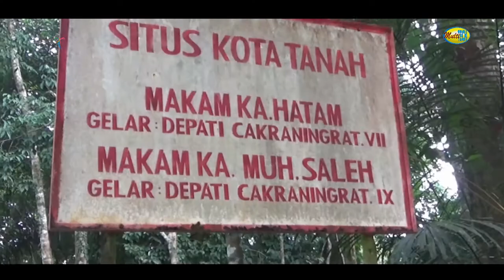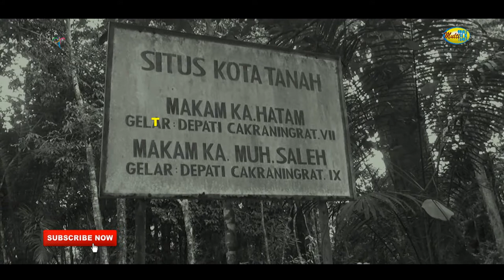Situs Tanah Kota Belitung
Situs Kota Tanah Cerucuk ternyata adalah kompleks kubur dari 14 orang keluarga Raja Balok, dua diantaranya adalah Raja Balok, yaitu Ki Agus (KA) Mohammad Hatam yang bergelar Depati Tjakraninggrat VII (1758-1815) dan KA Mohammad Saleh yang bergelar Depati Tjakraninggrat IX (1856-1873). Di dekat akses masuk terlihat ada papan nama Situs Kota Tanah Cerucuk, lengkap dengan nama raja Balok yang dimakamkan di sana. Cukup membantu bagi pejalan yang memang ingin berkunjung ke Situs Kota Tanah Cerucuk ini.

Cungkup kubur yang berada di bagian depan Situs Kota Tanah Cerucuk adalah tempat dimana terdapat makam KA Mohammad Hatam (Depati Tjakraninggrat VII) dan KA Mohammad Saleh (Depati Tjakraninggrat IX). Kayu-kayu yang digunakan pada kubur sudah terlihat sangat tua, dan banyak bagian-bagiannya telah digerogoti usia.
Tulisan pada sepotong beton di Situs Kota Tanah Cerucuk yang berbunyi A.K.A. Hatam, yang menjadi tengara makam Raja Balok itu. Adalah tengara pada beton yang bertulis KA Usman (Depati Cakraninggart VI, 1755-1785), ayah KA Hatam, yang memindahkan pusat pemerintahan Kerajaan Balok dari Balok Baru (Tebing Tinggi) ke Kota Karang di hulu sungai Cerucuk.
Situs Kota Tanah Cerucuk saat dilihat dari halaman belakang sebenarnya cukup menyenangkan. Pada 1784, di muara Sungai Carucuk di dekat Pulau Kalamoa, berlabuh armada Palembang dibawah pimpinan Syarbudin yang akan berkunjung ke Kota Karang. Kapal KA Usman yang hendak menjemput tiba-tiba diserang oleh armada Siak. KA Usman tewas dalam pertempuran itu. Mayatnya tak pernah ditemukan sehingga ia mendapat julukan Depati Hilang di Laut, dan posisinya kemudian digantikan oleh KA Hatam.
Semasa memerintah, KA Hatam mendatangkan penggali timah Cina di Johor lewat Tumasik (Singapura), sampai kemudian ia memperisteri seorang perempuan Cina yang lalu masuk Islam, dan diberi gelar Dayang Kuning. KA Hatam tewas dalam pertempuran melawan Tengku Akil dari Siak yang menyerbu Belitung atas perintah tentara Inggris yang sebelumnya telah menduduki Pulau Bangka. Versi lain menyebutkan bahwa KA Hatam dibunuh pada saat sedang tidur.
Ada sebuah pohon tua yang sangat besar dan tinggi yang menambah kuatnya suasana mistik di kompleks Situs Kota Tanah Cerucuk ini. Di Situs ini ada serakan makam-makam tua yang dikelilingi pohon-pohon lebat tinggi, boleh dikatakan sudah cukup untuk membuat orang merinding bulu kuduknya jika sendirian berada di sini. Sebelumnya saya melihat ada beton nisan kubur bertuliskan "A.K.A.M. Saleh", yang menggeletak di samping makamnya. Pada baris kedua terbaca "15 Jan 1876", tahun meninggalnya, 3 tahun setelah ia mengundurkan diri sebagai depati.
Pada masa KA Saleh inilah, mulai tahun 1856, Belanda mendatangkan orang-orang Cina secara bergelombang ke Belitung untuk menjadi pekerja parit timah, hingga pada 1866 jumlahnya mencapai 2.724 orang. Kubur KA Saleh di Situs Kota Tanah Cerucuk dihias kaligrafi Arab yang memenuhi bidang badan kayu kuburnya. Banyak nisan di sana tidak terlihat karena tertutup kain mori yang sudah tertempel banyak debu.

Catatan
repayment back
Salam persahabatan dari Kami ..